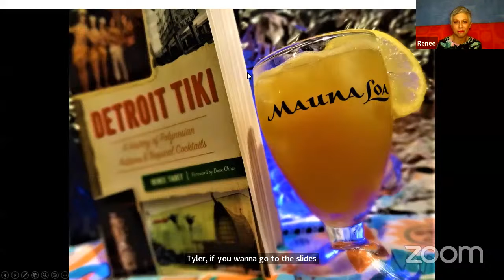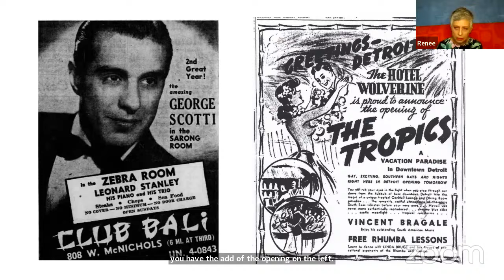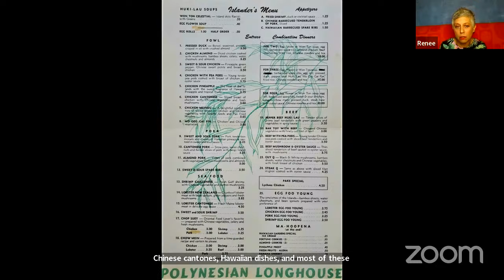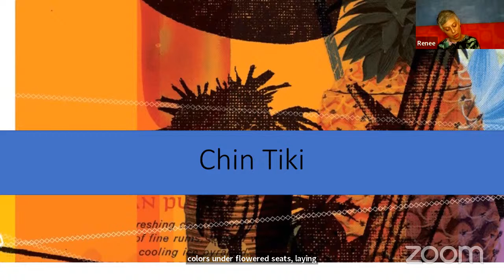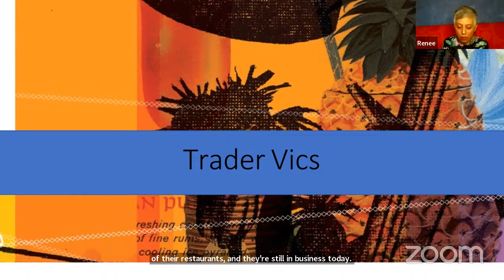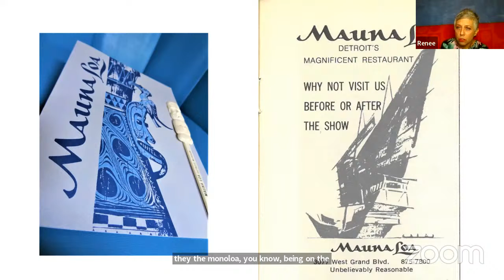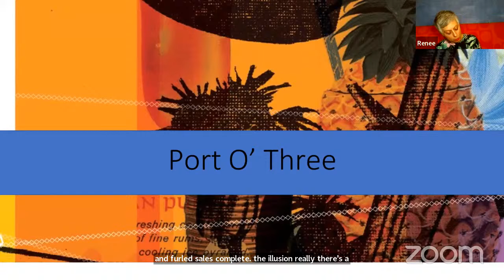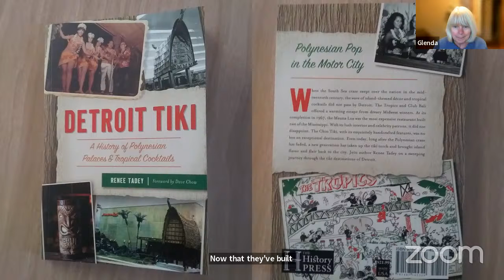Culinary Historians | Detroit Tiki: A History of Polynesian Palaces & Tropical Cocktails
In this presentation based on her new book, Detroit Tiki, join author Renee Tadey on a journey through the history of tiki-themed destinations in Detroit.

Borrowing Polynesian aesthetics, Americans in the mid-twentieth century were swept up in a wave of island-themed décor and tropical cocktails–and Detroit was no exception. The Tropics and Club Bali offered a warming escape from dreary Midwest winters. At its completion in 1967, the Mauna Loa was the most expensive restaurant built east of the Mississippi. The Chin Tiki, with its exquisitely handcrafted features, was an equally exceptional destination. Even today, long after the tiki bar trend has faded, a new generation has started a revival in the city.

Renee Tadey was born in Detroit and continues to reside in the metro area. She is passionate about all things vintage, from autos and architecture to film, clothing, home furnishing and lifestyle, and is especially fond of Mid-Century Modern design. Detroit Tiki, published by The History Press in 2022, is her first book.